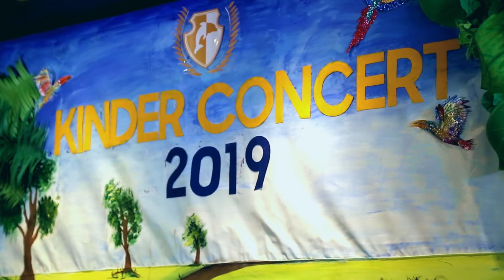Kinder Concert 1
Glimpse of a Concert held by Kinder Academy, Covered by Murad Naqvi Films